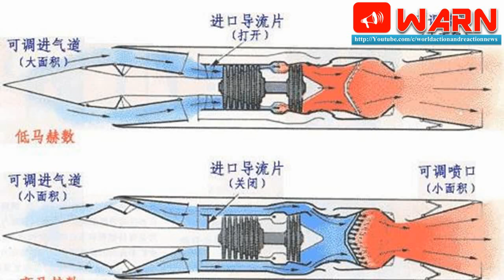China to Test Next-Generation Hypersonic Engine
Chinese engineers from the Beijing Research Institute of Machinery are set to test a prototype combined-cycle hypersonic aircraft engine and first-stage carrier rockets later this year, Aviation Week reported.

That will pave the way for the first demonstration flight of a full-scale propulsion system by 2025.

As experts have noted, the main problem in the creation of such engines is the fact that each of them can operate in a narrow range of speeds but in order to design a power house that would accelerate the aircraft from zero to hypersonic speed (more than Mach 5 or over 6, 2,000 kilometers per hour), that is not yet possible.

The hypersonic engine, which the Chinese engineers are currently working on, is expected to be able to accelerate the aircraft from zero to speeds of more than Mach 10.

The development has been called TRRE [Turbo-aided Rocket-augmented Ram / scramjet Engine].

The uniqueness of such a design is that a single casing combines turbojet, rocket and ramjet air-jet engines together.

Furthermore, the nozzle of this combined power machine has a variable diameter – depending on the speed of flight and which of the three engines is running.

At the first stage of this flight, the engine will operate its low-speed turbojet component. At the next stage, after reaching Mach 2, a rocket and ramjet engine will be turned on.

After Mach 6, the rocket engine switches off and the ramjet reactive air passes into hypersonic mode with an additional supply of liquid oxygen to the combustion chamber.

If successful, the engine could be the first of its type in the world to power a hypersonic vehicle or the first stage of a two-stage-to-orbit spaceplane.